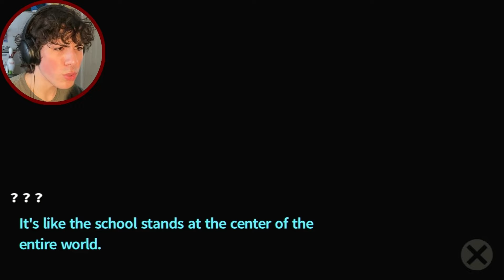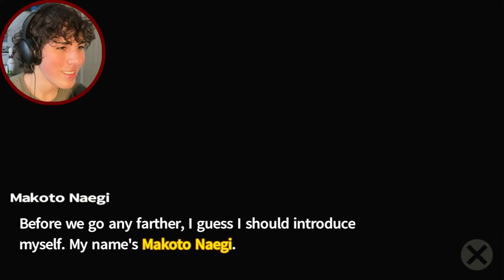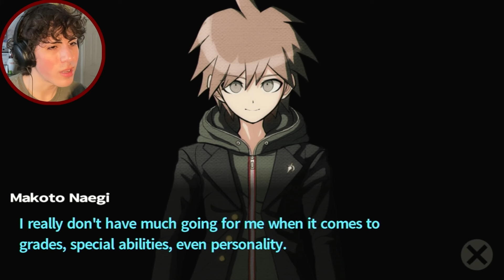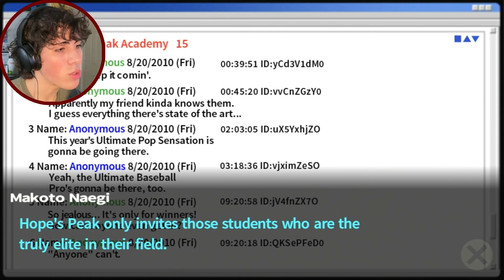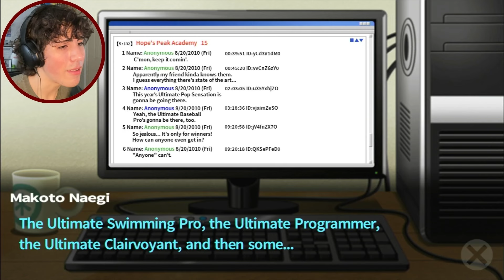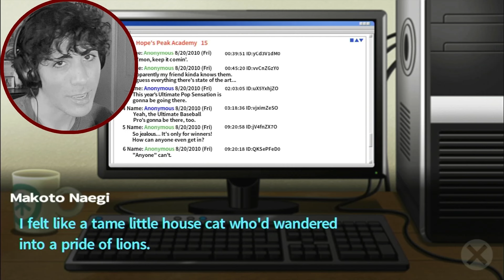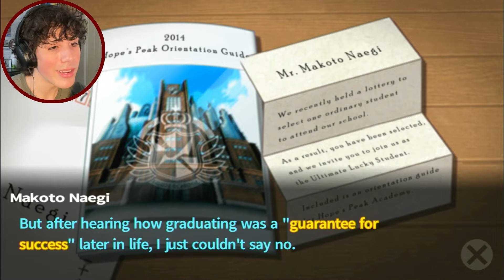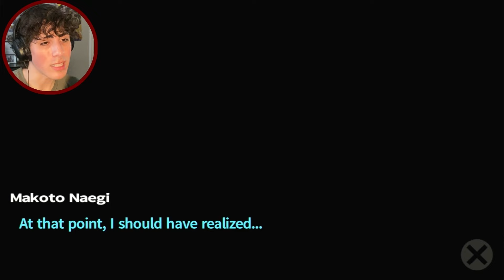I SHOULD'VE DROPPED OUT... | Danganronpa: Trigger Happy Havoc (part 1)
Hope's Peak Academy... yeah I would not get into this school lol

Other songs were found through youtube library